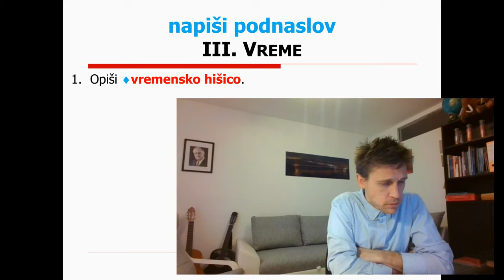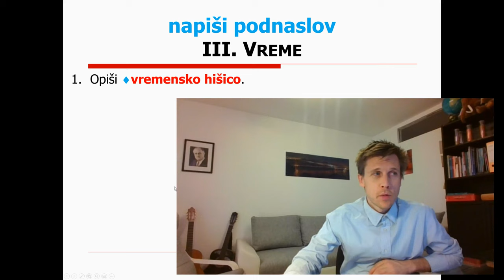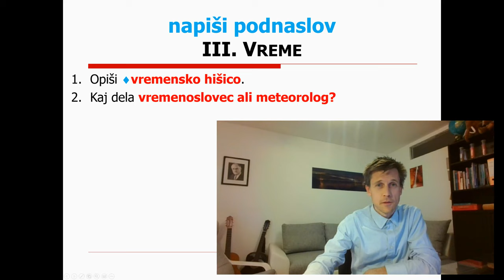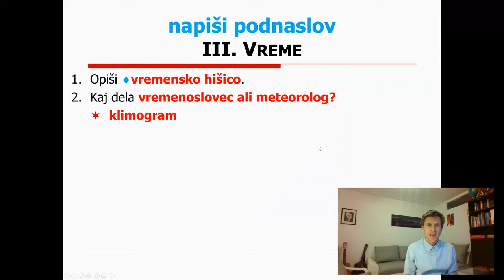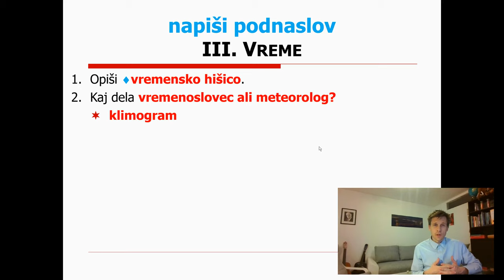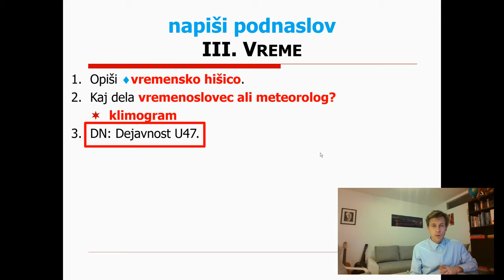6. razred - 3 - vreme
Posnetek ure je namenjen predvsem učencem 6. B razreda, seveda pa mu lahko (potem, ko predelate vsebino prejšnjih dveh posnetkov) prisluhnete tudi učenci 6. A in 6. C razreda. Ampak vsi si želimo, da se bodo do takrat razmere v naši državi že toliko uredile, da se bomo lahko vrnili nazaj k normalnemu pouku in normalno prisluhnili razlagi.